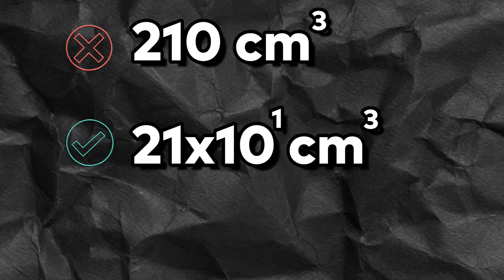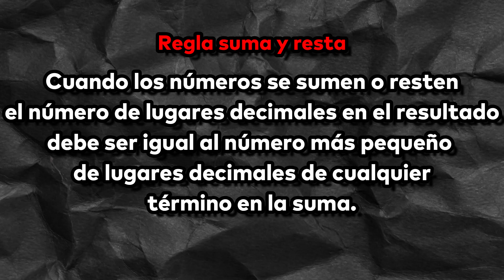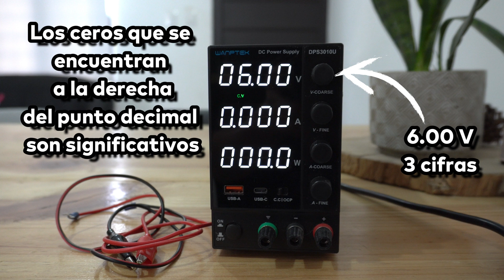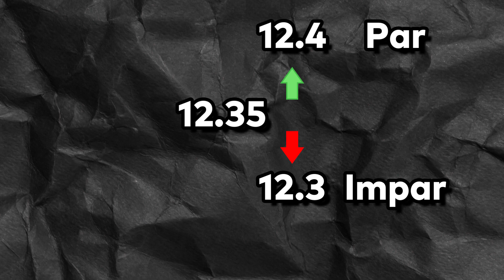Redondeo con cifras significativas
Mándame mensaje por Instagram o Tiktok si quieres una clase personalizada

"Descubre cómo redondear correctamente usando cifras significativas en este tutorial detallado. Aprenderás a calcular el volumen de objetos con precisiones medidas en cm, usando reglas específicas para redondear cifras resultantes de operaciones matemáticas. Este video te guía paso a paso a través de ejemplos prácticos, desde medir una caja con un flexómetro hasta ajustes más precisos con un vernier, y te explica las diferencias entre redondeo en multiplicaciones/divisiones y sumas/restas. Perfecto para estudiantes de ciencias y matemáticas que buscan mejorar su precisión en mediciones y cálculos. ¡No te pierdas las guías, ejemplos adicionales y recursos exclusivos incluidos!"

¿Cómo calcular el volumen con cifras significativas?
¿Qué son las cifras significativas en mediciones?
¿Cómo redondear correctamente?
¿Cuál es la regla para el redondeo de cifras significativas en multiplicación?
¿Cómo afectan las cifras significativas al resultado de una operación?
¿Cuándo se deben redondear las cifras en cálculos matemáticos?
¿Cómo medir con precisión usando un vernier?
¿Qué diferencia hay entre redondear en suma y en multiplicación?
¿Por qué es importante el número de cifras significativas en una medición?
¿Cómo se aplican las cifras significativas en la vida real?